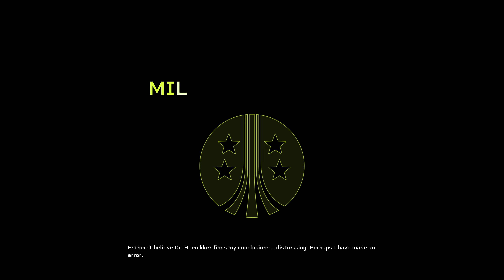Aliens: Fireteam Elite Gameplay Part 33 INSANE difficulty with upgraded bots - 4K 60FPS no commentar